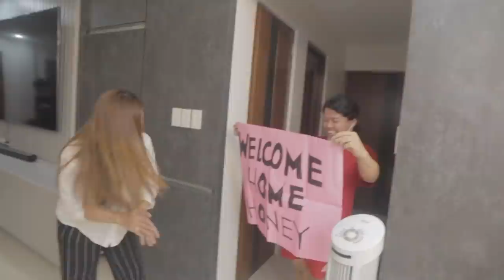Welcome Home Honey "may bago akong babae"